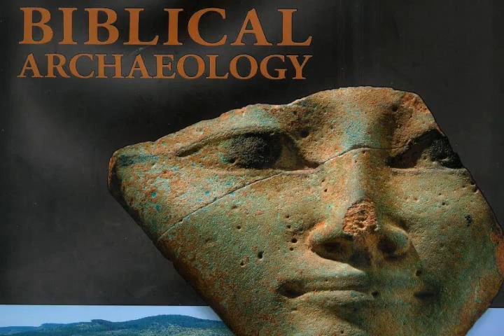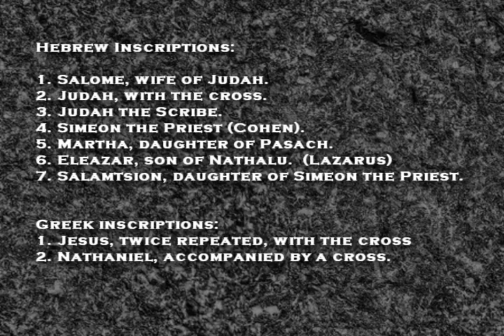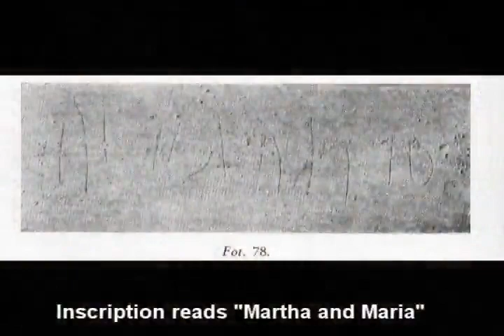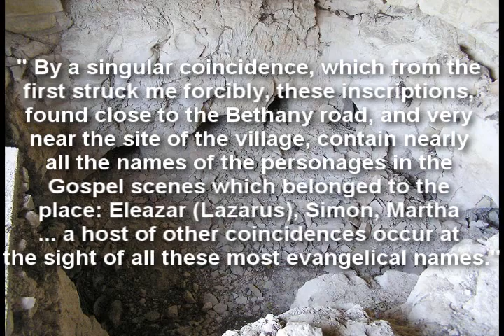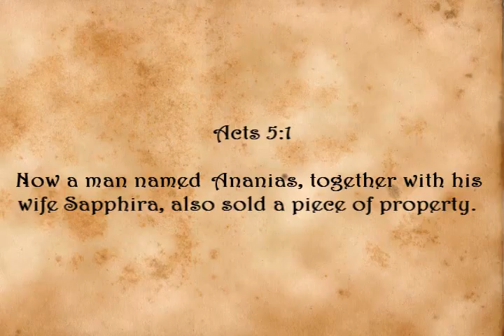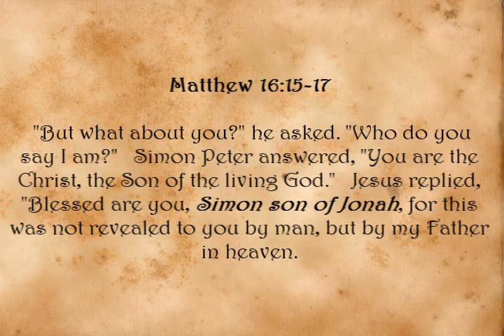atheist whatch this and this